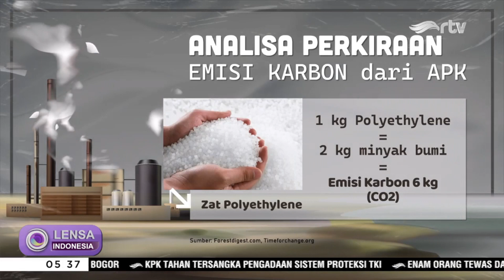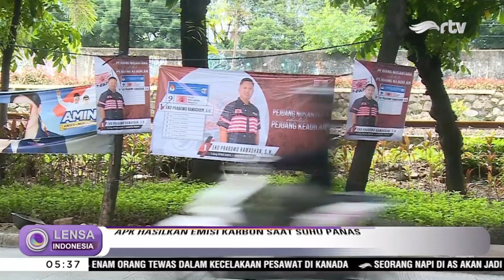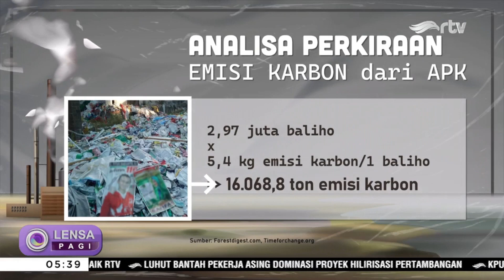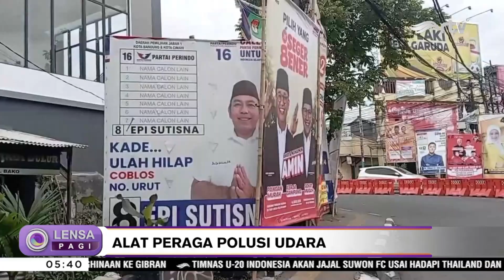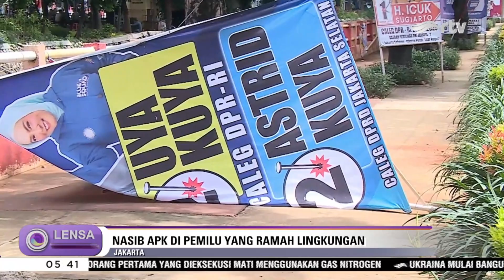Alat Peraga Biang Polusi